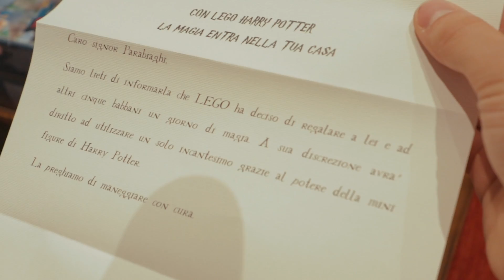COSTRUISCO IL CAMPO DA QUIDDITCH - LEGO Harry Potter™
Oggi sono andato in ufficio e ho trovato una magica sorpresa: LEGO mi ha mandato due bellissime costruzioni della linea LEGO Harry Potter™
In questo caso la magia è proprio entrata in casa mia

LEGO PLATANO PICCHIATORE
LEGO CAMPO DA QUIDDITCH
LEGO CASTELLO DI HOGWARTS
LEGO TRENO PER HOGWARTS

➜ ALEXMAGIX

ATTREZZATURA:
CAMERA PRINCIPALE SENZA OBIETTIVO
CAMERA PRINCIPALE CON OBIETTIVO
VLOG CAMERA
ACTION CAMERA
MICROFONO SEMI PROFESSIONALE
MICROFONO PROFESSIONALE
SCHEDA SD
COMPUTER PER MONTARE VIDEO